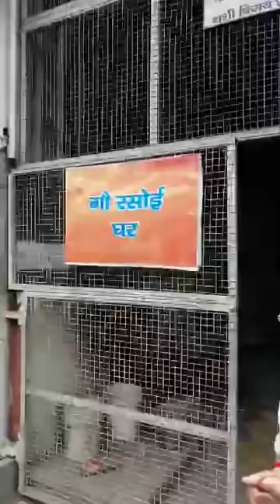Today Live || Gau seva dham Hospital || Devi Chitralekhaji